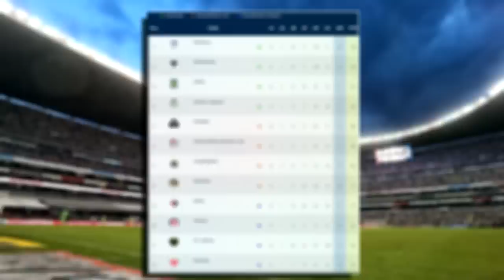🔴En Vivo: Querétaro Vs León | ✅ Partido Jornada 6 | FOX SPORTS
Donde ver Querétaro Vs León en vivo el jueves 9 de Febrero 2023. Querétaro Vs León, Querétaro Vs León En Vivo , les dejo los canales con país y donde ver hoy el partido Querétaro Vs León En Vivo, La liga MX 2023, Querétaro Vs León, Querétaro Vs León, Pronostico Querétaro Vs León 2-1. Gol de Chivas, Gol Querétaro.

Querétaro Vs León en vivo hoy, Donde ver Querétaro Vs León En Vivo el jueves 9 de febrero 2023, Donde ver Querétaro Vs León Liga MX 2023, en que canal ver, hora, día, en vivo les dejo los canales con país y donde ver hoy el partido Querétaro Vs León, en vivo Liga MX, Querétaro Vs León, memes previas al partido, Querétaro Vs León, en vivo, memes Querétaro Vs León, gol de Chivas, Gol de Chivas, Gol Querétaro.